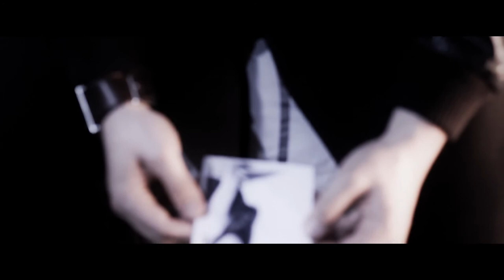The Attic - Devastated (OFFICIAL VIDEO)